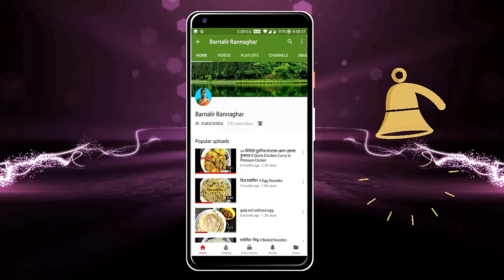বাড়িতেই খুব সহজেই বানিয়েফেলুন ক্ষীর এর গুজিয়া সন্দেশ মিষ্টি | Bengali Kheer Sweets